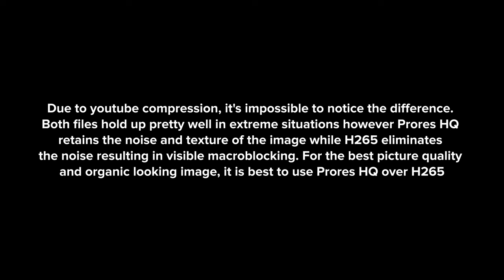Nikon Z9 Video Quality (8k, UHD, Detail, Compression, Color)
00:00 8K vs 4K
00:28 24p vs slow motion
01:07 4k Z9 vs Z7
01:26 Compression
01:50 Color Profiles
02:35 Z9 vs Z7 Nlog

Nikon Z9 Video quality evaluation.

In this video, we decided to test the newest Nikon Z9 video quality.

It’s the first 8K camera that Nikon released but what’s more exciting is that Nikon finally allows internal Nlog 10bit recording which is on par with professional video cameras.

In this video, we will focus on detail and sharpness, compression artifacts, and color quality.

We also compared Nikon Z9 to Nikon Z7II as a bonus.

We didn’t test RAW video capability because the RAW update wasn’t available at the time of testing but we’re hoping to do that in the near future.

Overall, we’re very impressed with the video quality of the Nikon Z9. The image looks stunning and the number of codecs, frame rates, and options will satisfy most people.